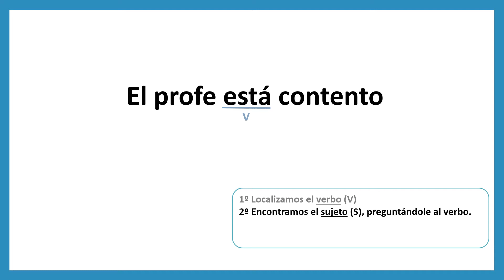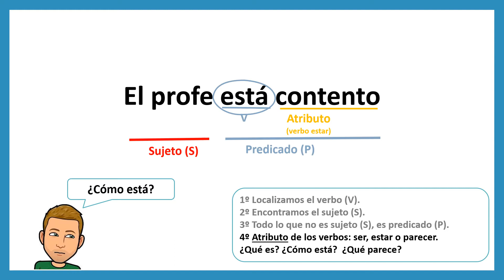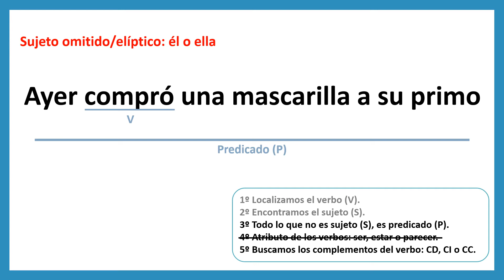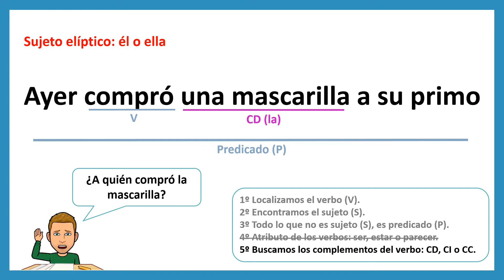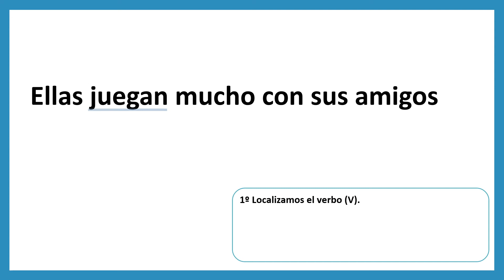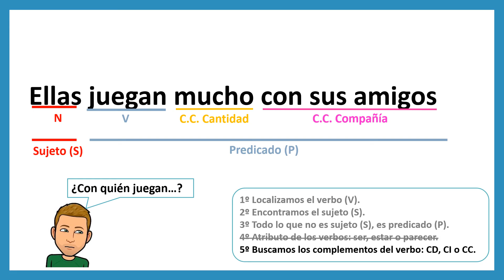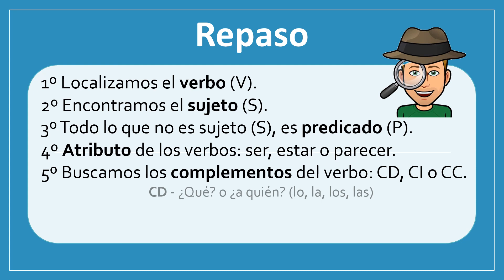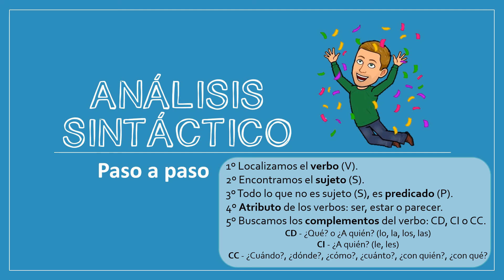Sintaxis 📚 para niños de Primaria y ESO 🏆 - Análisis sintáctico 💪🏻 paso a paso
¿Preparado para aprender sintaxis en tan solo 10 minutos?